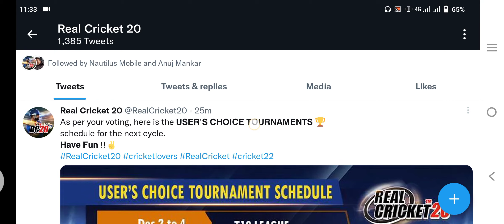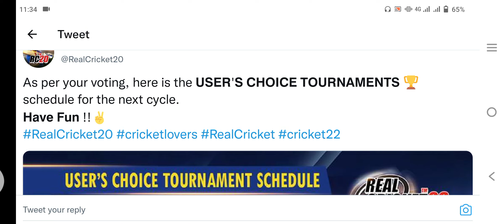Real Cricket 22 Finally Official anouncement Release